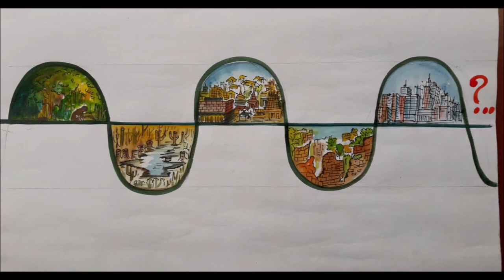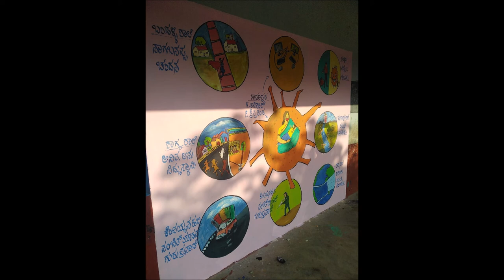ASHRAYA - Cafe Sensorium - Art Club - Lesson 9 - Painting Murals - Themes